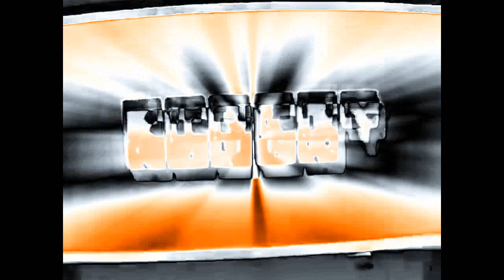Klasky Csupo Effects 3014 in BP/HC Combo